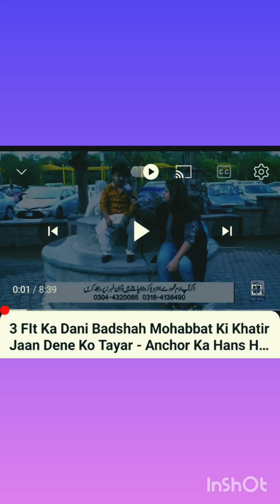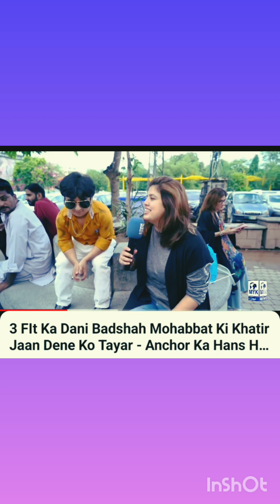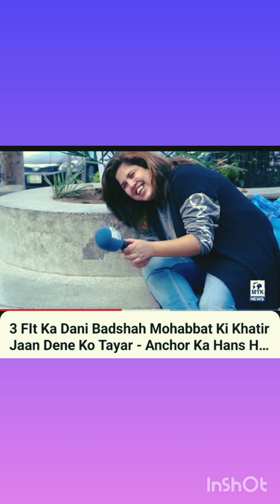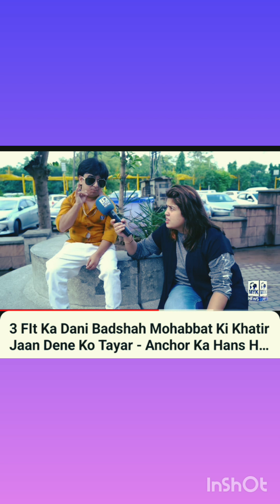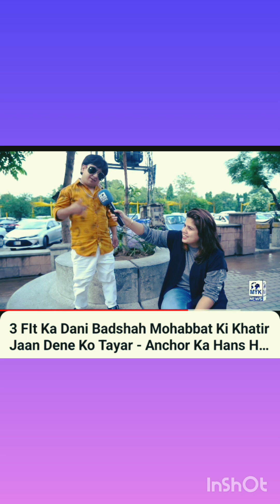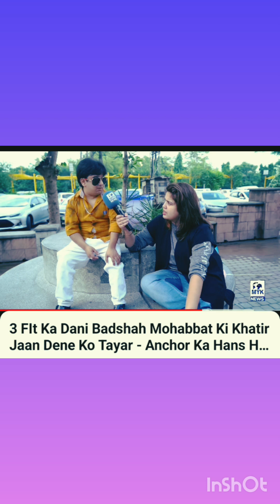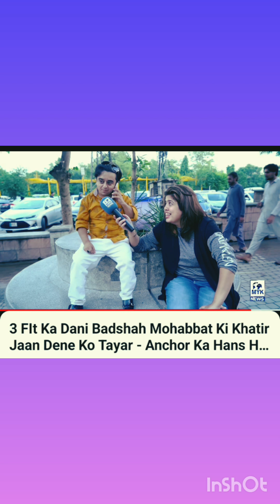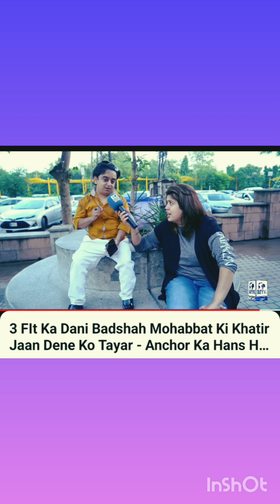MR: Pakistan very very funny video chota Don ki mubhat #